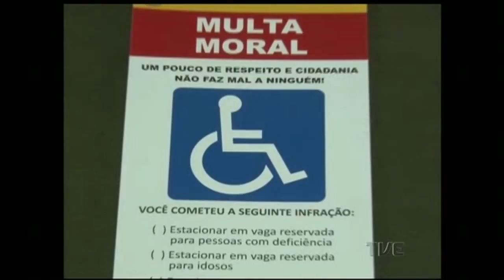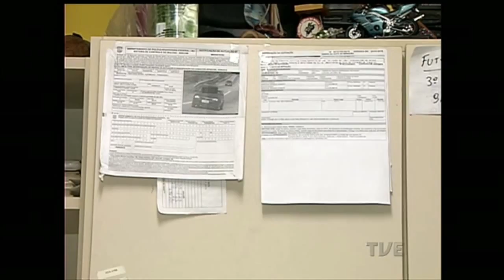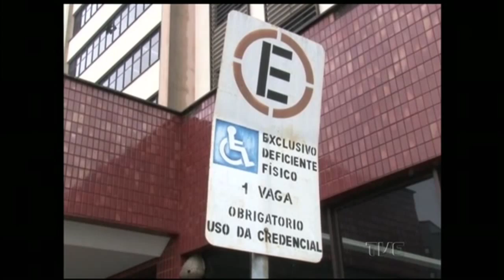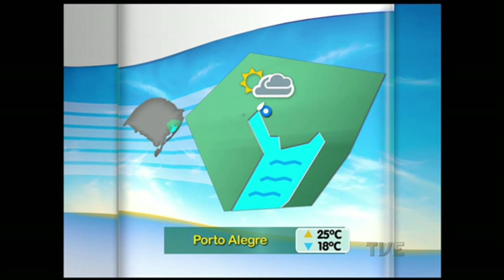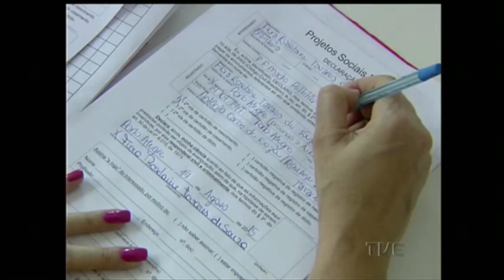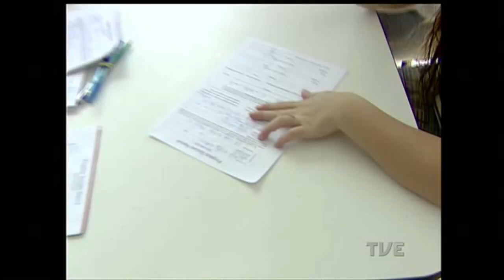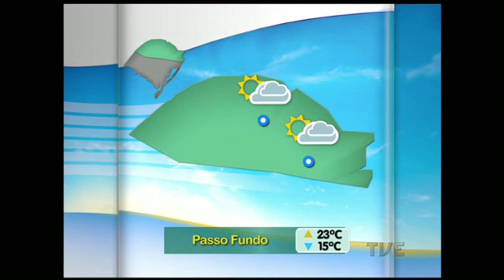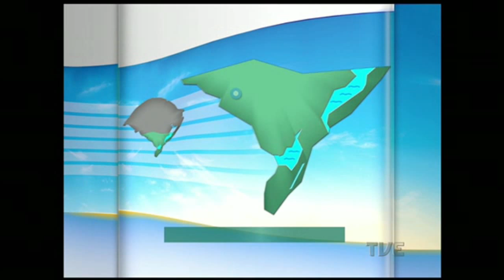Segunda Edição | TVE - 14/8/2015